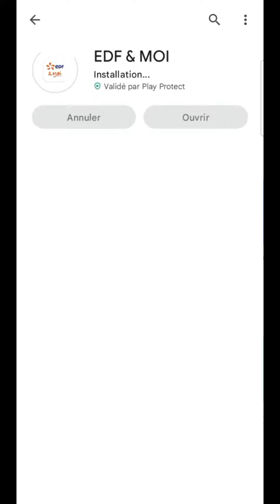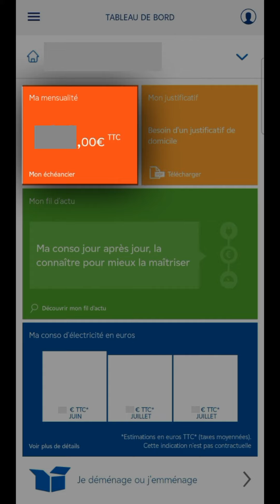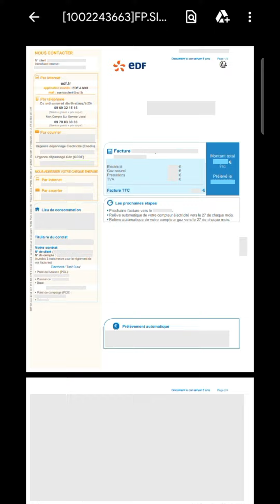FACTURE EDF, comment télécharger et avoir sa facture en ligne à partir de mon espace client EDF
Facteur EDF, comment télécharger et avoir sa facture en ligne à partir de mon espace client EDF.